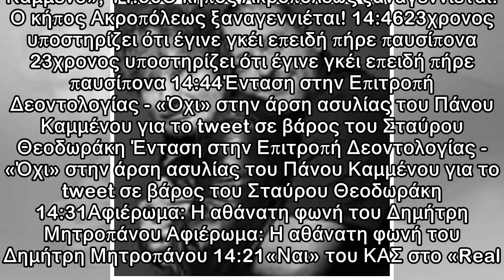Η Βουλή «υιοθετεί» τα παιδιά του πιλότου Γιώργου Μπαλταδώρου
15:58Με τις φωτογραφίες των στρατιωτικών που κρατούνται στην Αδριανούπολη μπήκαν στην ευρωβουλή οι Έλληνες ευρωβουλευτές (εικόνες) Με τις φωτογραφίες των στρατιωτικών που κρατούνται στην Αδριανούπολη ...